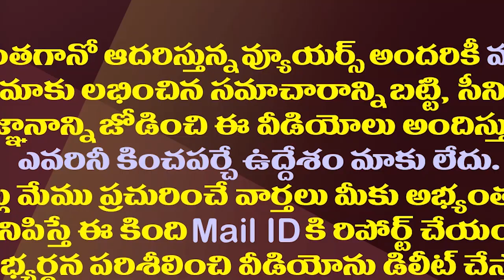జగన్ అదిరిపోయే వ్యూహం..వర్కవుటైతే విపక్షాలు గల్లంతు| YS Jagan's Intelligent Plan Against Oppositions